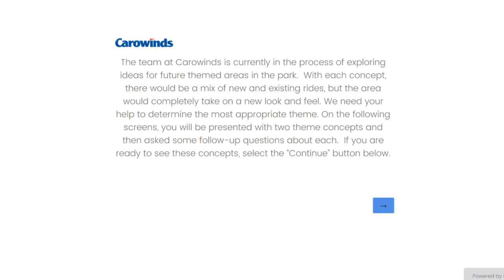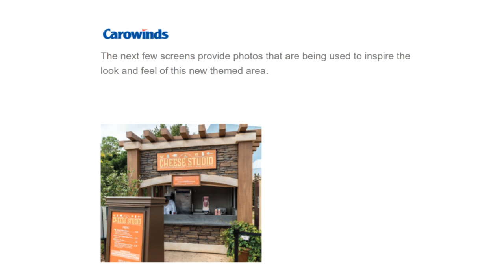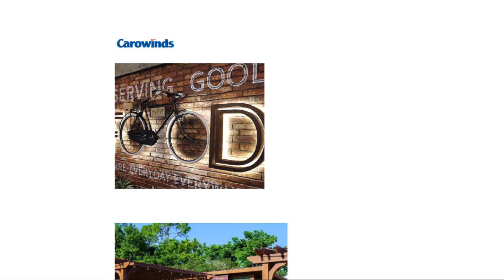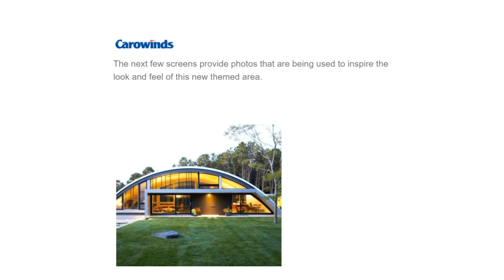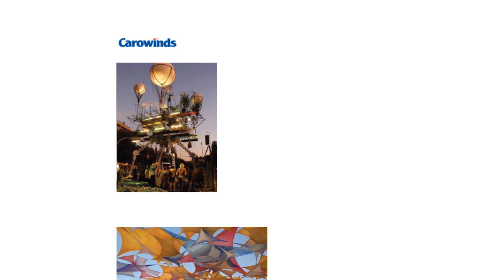Carowinds MASSIVE Expansion Coming